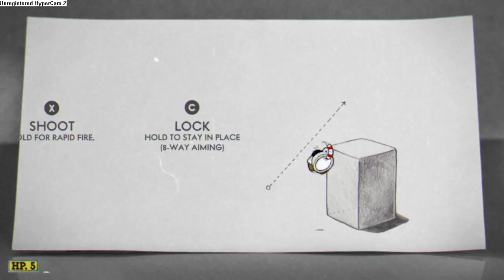BAWAL ANG WALANG DESNOGUNS FRUIT NINJA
enjoy sa unang bahagi!